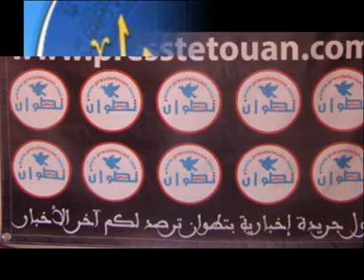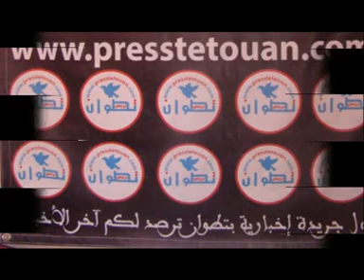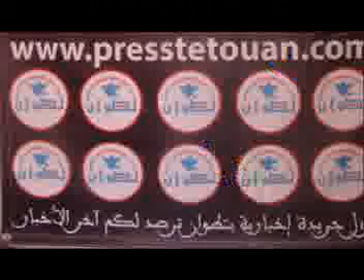أخبار إذاعة تطوان صباح اليوم 25/07/2013